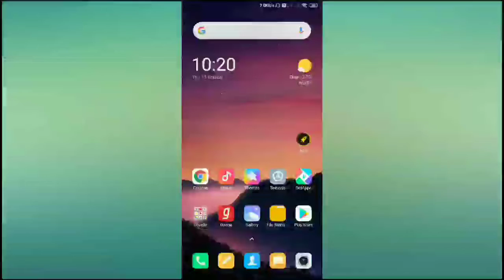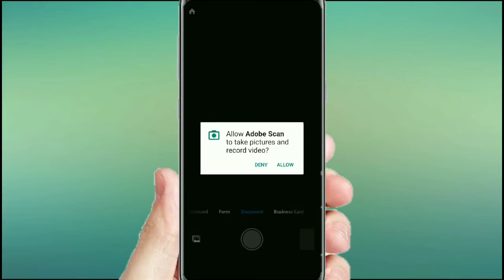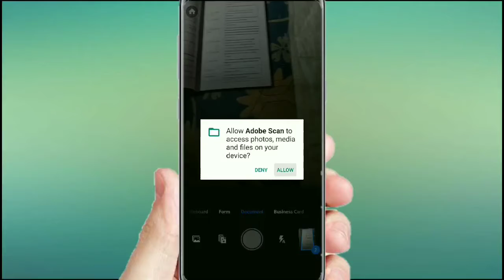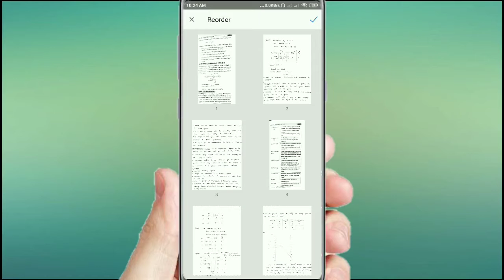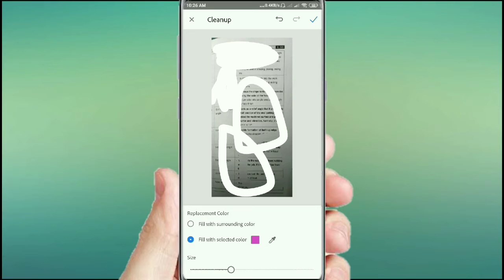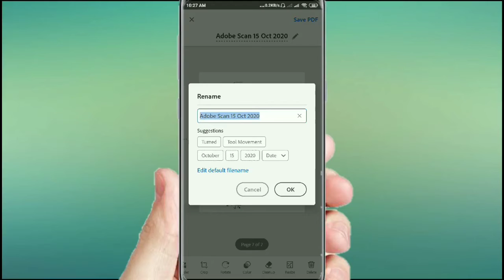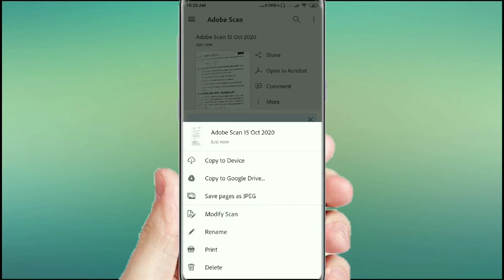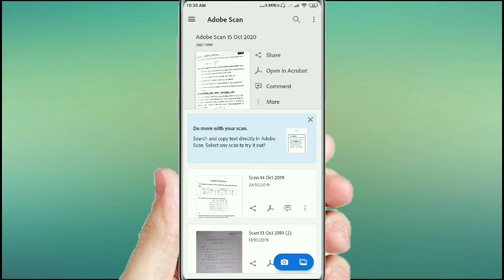How to convert JPG to PDF in Android // Convert JPG to PDF in Android telugu // JPG to PDF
How to convert images to PDF in telugu /scan images into pdf